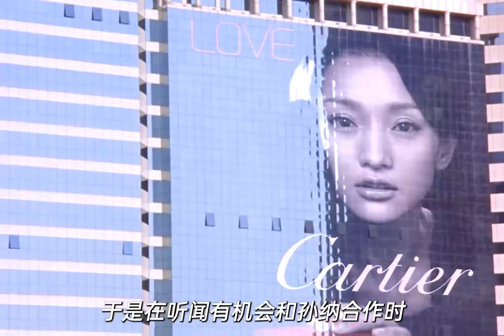為了女明星的夢想，女人拋棄男友犧牲愛情